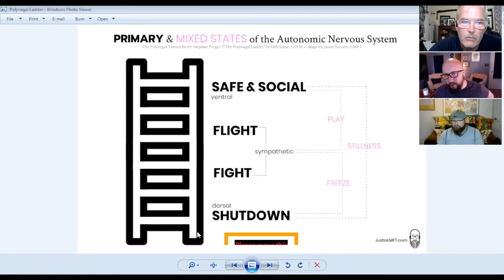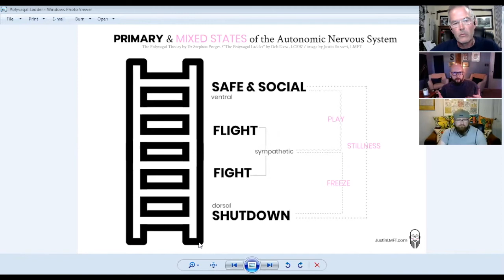MaleSurvivor.org webinar / SNB120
This and other content produced by Justin Sunseri (“JustinLMFT”) (i.e; podcast, YouTube, Instagram, etc.) is not therapy, not intended to be therapy or be a replacement for therapy.  Nothing in this creates or indicates a therapeutic relationship.  Please consult with your therapist or seek for one in your area if you are experiencing mental health sx.  Nothing should be construed to be specific life advice; it is for educational and entertainment purposes only.advice; it is for educational and entertainment purposes only.